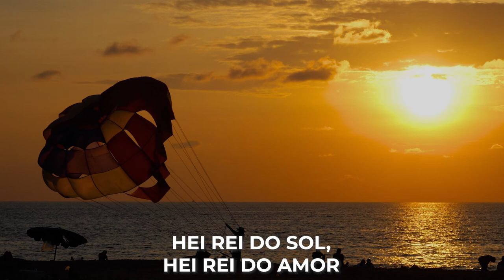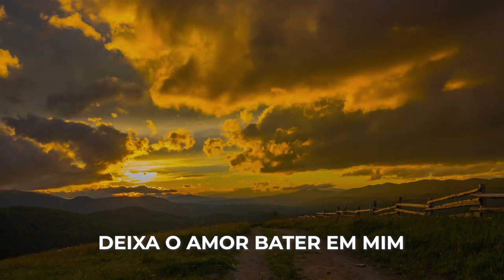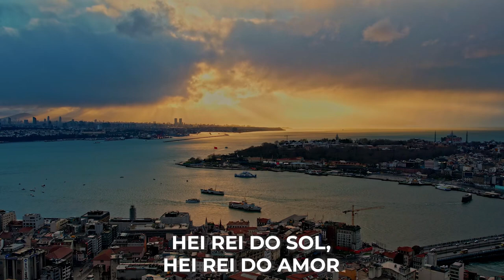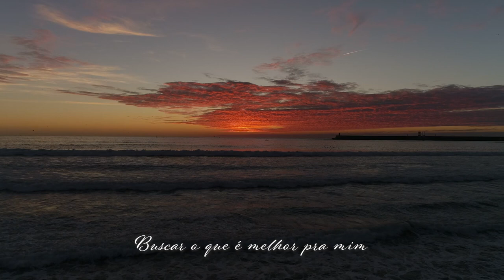Rei do sol Markuz Olivieri-Ney Franco